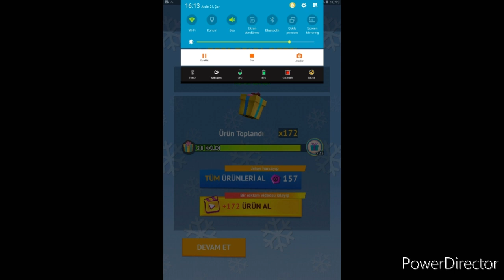Minion Rush | Stolen Present | Special Mission | Stage 3 End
I finished stage 3, but I forgot to post it because the video was late, you need to use it from the good side to think about such things, otherwise it will be forgotten, this means that I am getting early because it is difficult to pass the entire mission and it is a waste of time.